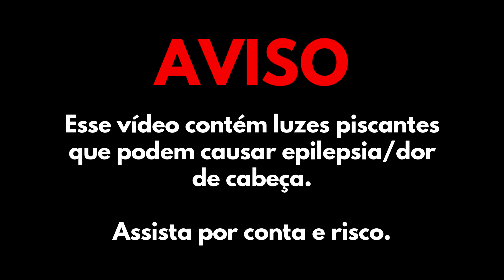HYPERREVIEW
P'T VU JHTLYH HSS AOL APTL. P LKPA TF VDU CPKLVZ, ZV P ZWLUK BWDHYKZ VM 60 OVBYZ H TVUAO ZAHYPUN HA TF VDU MHJL VU H ZJYLLU. UVD FVB AYF KVPUN AOHA HUK ZLL DOHA RPUK VM MBJRLK BW JVTWSLE FVB KLCLSVW.